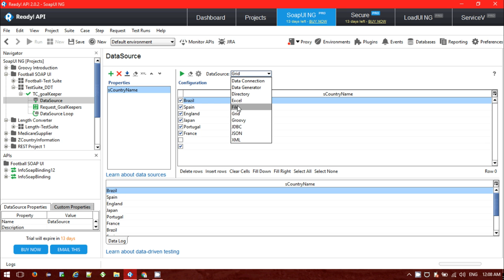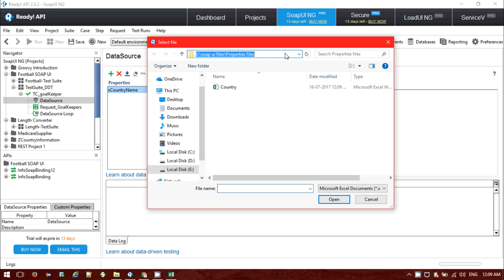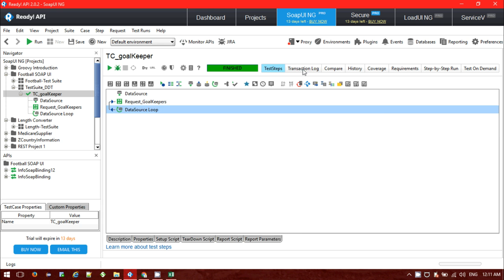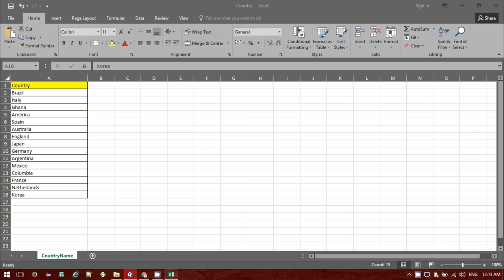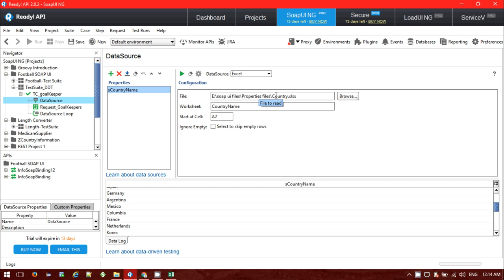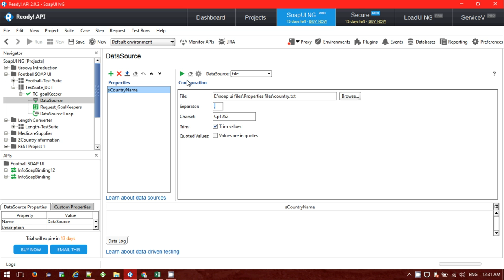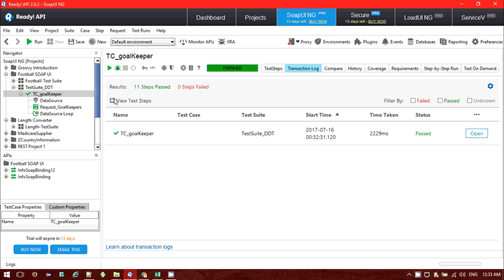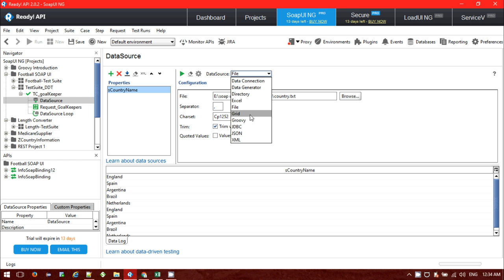Data Driven test in SoapUI part-2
This video will help you to know how we perform data driven testing in soapUI using Excel or external data files.

Data Driven testing in SoapUI using Excel
DDT in soapui using Excel
DDT SoapUI using Excel
Data Driven approach
Excel file in soapui
External file in SoapUI
Data driven testing
WebService Testing
Soap ui Data Source
Soap ui Data Source Loop
Data Source in SoapUI
Data Source Loop in Soapui
Soap ui Data Gen
Data Generation in SoapUI